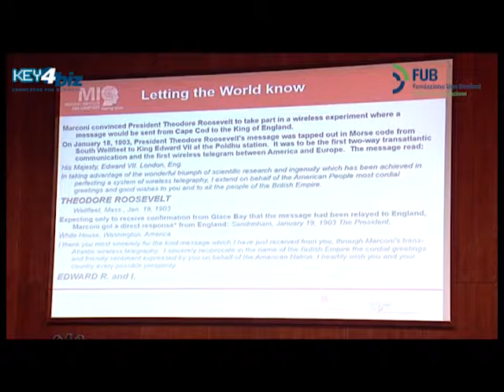Chi era Guglielmo Marconi? Giovanni Emanuele Corazza a MIC Conference 2013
Intervento di Giovanni Emanuele Corazza (Università di Bologna e Marconi Institute for Creativity) introduce la figura di Guglielmo Marconi nel corso della MIC Conference 2013, prima conferenza internazionale sulla scienza del pensiero creativo organizzata a Bologna dal Marconi Institute for Ceativity (in collaborazione con la Fondazione Ugo Bordoni) durante la quale è stato conferito il "Marconi Prize 2013". Il prestigioso riconoscimento scientifico (equivalente del premio Nobel per le telecomunicazioni) viene assegnato ogni anno dalla Marconi Society a scienziati che si sono distinti nello sviluppo di applicazioni delle tecnologie delle comunicazioni destinate al progresso dell'umanità. Quest'anno è andato a Martin Cooper, 85 anni, considerato il padre della telefonia mobile.